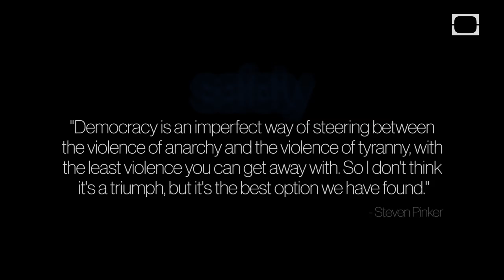We're On the Right Track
"Democracy is an imperfect way of steering between the violence of anarchy and the violence of tyranny, with the least violence you can get away with. So I don't think it's a triumph, but it's the best option we've found."
-Steven Pinker

Sources

"The stuff of thought; the myth of violence" Steven Pinker's TED Talk